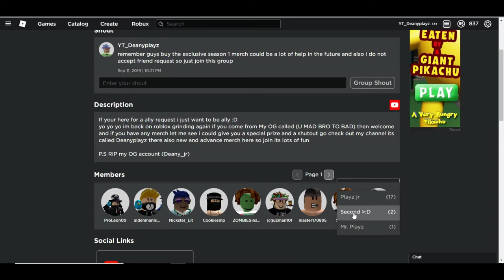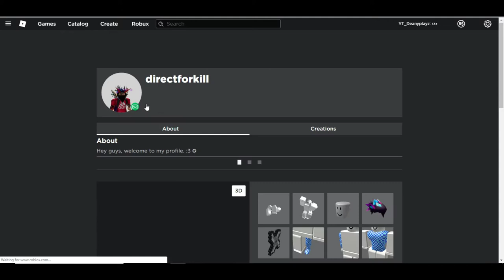I JUST MADE THE BIGGEST TRADE DEAL ON MM2 (I GOT GREEN LUGER)